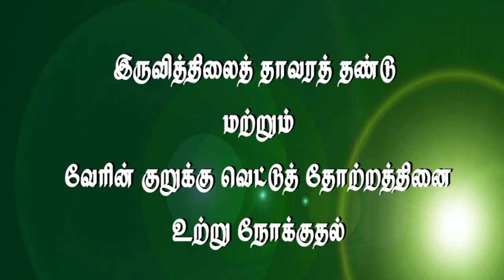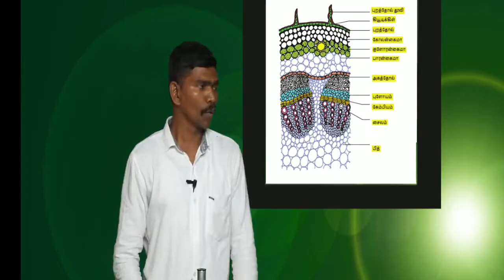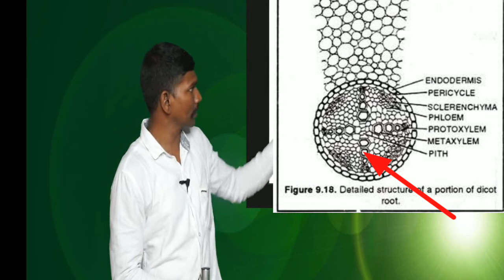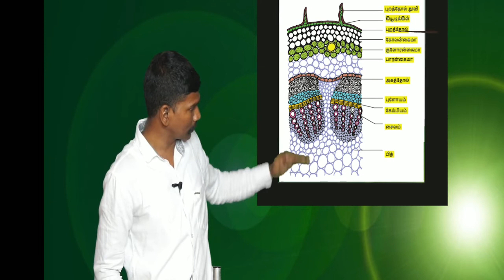10 Science practical Biology dicot stem and root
10 Science practical Biology dicot stem and root